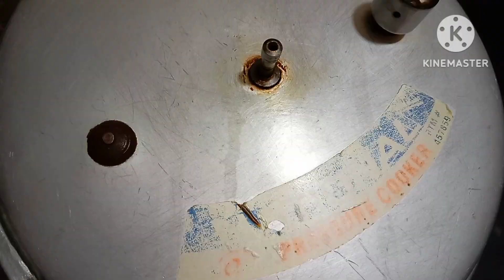Palak Ghost ki easy and yummy recipe at home by Family Cooking Vlogs // Family Cooking Vlogs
How to make easy recipe of palak Ghost at home
Ingredients
1/2 kg beef gosht
2 kg palak
2 tsp red chilli powder
1 tsp salt
1/2 tsp haldi powder
2 tsp ginger garlic paste
1 cup oil